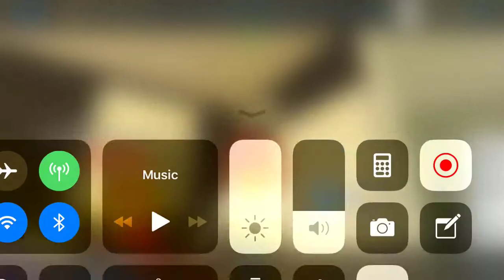Moving / my voice reveal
Sub to GeorgeShowsYouHow because he was the son